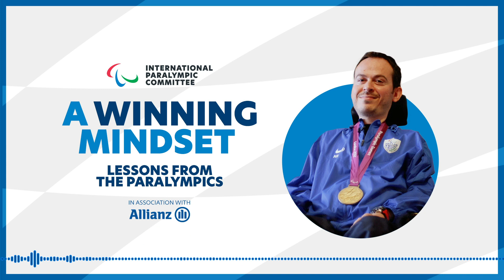Greg Polychronidis on Overcoming Failure | A Winning Mindset | Paralympic Games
Greece’s Paralympic boccia star Greg Polychronidis shares his story of overcoming failures and from being on the brink of quitting his career to becoming the leading athlete in the world.

Greg Polychronidis opens up on his life, from being born with spinal muscular atrophy in Athens to becoming the leading Greek Paralympian, a gold medal winner and a flag bearer for his nation at the Rio 2016 Paralympic Games.

It’s a story of overcoming failure, inside and outside of sport, and Polychronidis’ experiences and life stories can provide a lesson for all of us.

“I don’t believe there is a person in the world who hasn’t had disappointments and failure. The important thing is how to overcome this. The most important is to find your mistake in order to become stronger and not make the same mistakes. We must become stronger from each failure in life and we must appreciate when we succeed. If we do not fail, we will never know the meaning of success. Because to feel success, we must have felt the pain of the failure.”

He talks about sport, failure and love, particularly the love he has for his wife Katerina. The two discuss her role as his sport assistant and what that entails, as well as a love that has often been blighted by cynicism, racism and negative attitudes from those around them.